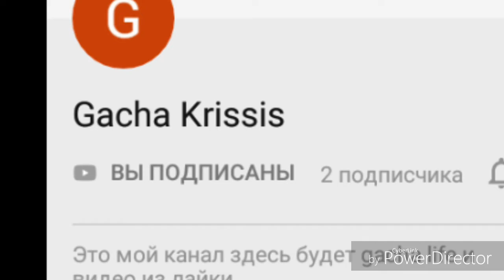СПАСИБО ЗА 204 ПОДПИСЧИКА + ПИАР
Ссылочки нет :^